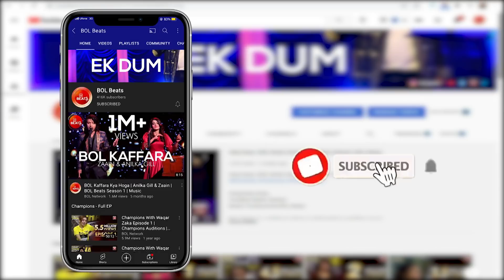Shaiz Raj | Banjara | Victor Naz | BOL Beats Season 1 | बंजारा | Indie Rock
BOL Beats Presents latest Hindi/Urdu Video Song "Banjara/बंजारा" , sung by "Shaiz Raj",music is Created by "Victor Naz" and the lyrics of this new song are penned by "Steve Naz". The video features "Shaiz Raj. The Video is produced by BOL Beats. Enjoy this beautiful song connected with us!

Song: Banjara/बंजारा
Singer: Shaiz Raj
Lyricist: Steve Naz Mahi
Music Producer & Composer: Victor Naz (Vicna_B)
Lead Guitar Solo: Joshua Candara
Keytar Solo: Victor Naz (Vicna_B)
Label: BOL Beats
Produced By: BOL Beats